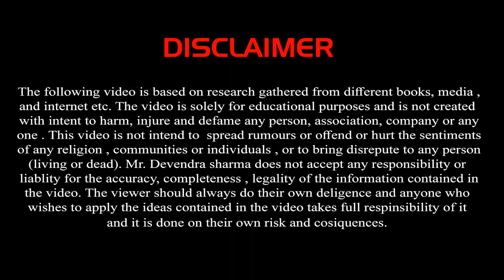समर्पण जरुरी है || Network Marketing || By Devendra Sharma